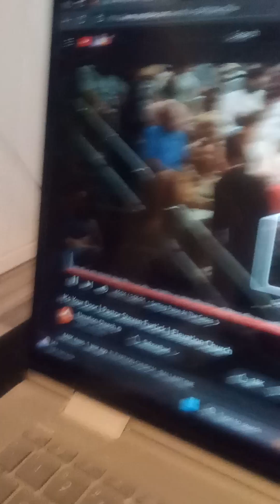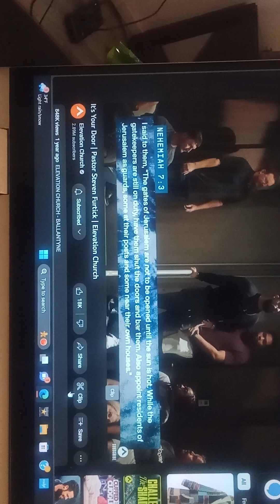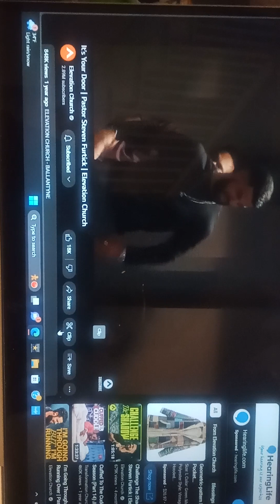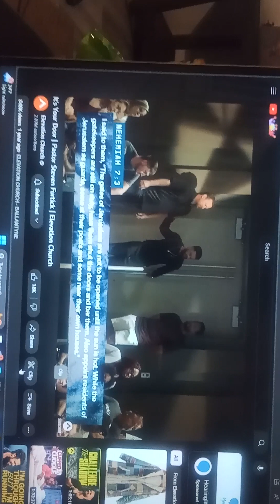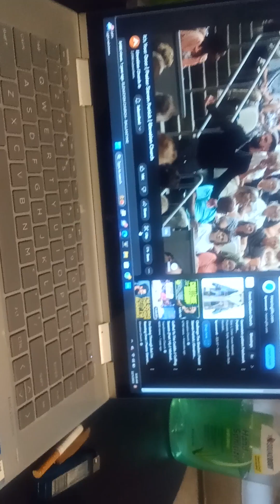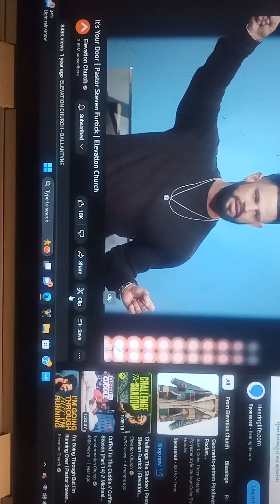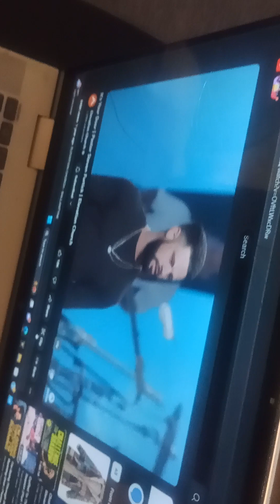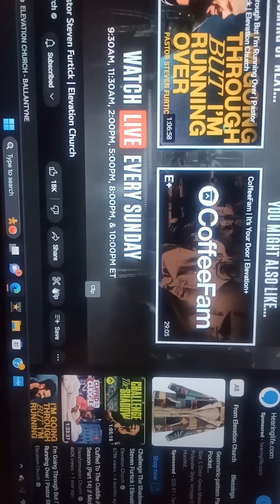CYPHER GIRL RETURN WITH ROYAL Priesthood Chosen Generation INC JC-TV Elevation Church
he that has an ear let him hear what the word of God is saying to the Church